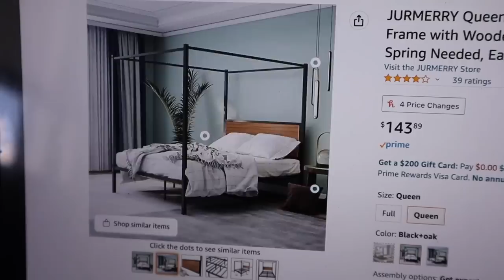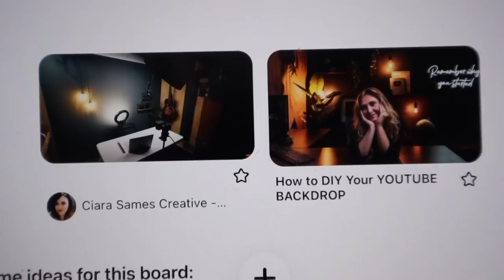Getting my life together after being sick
idk how I keep being sick... anyway im glad it wasn't covid and recovered fast. I start my new job soon, im moving soon, and I just needed to get my life together